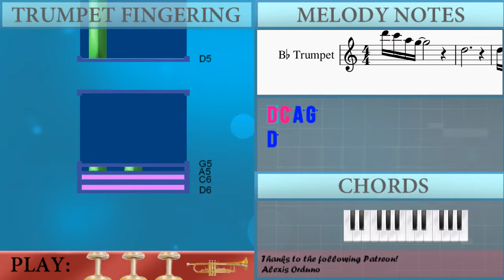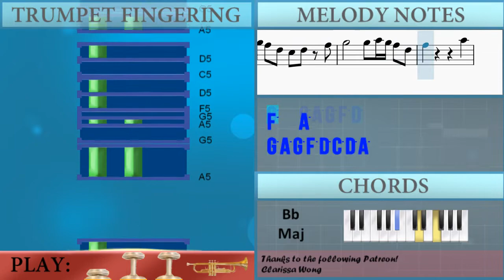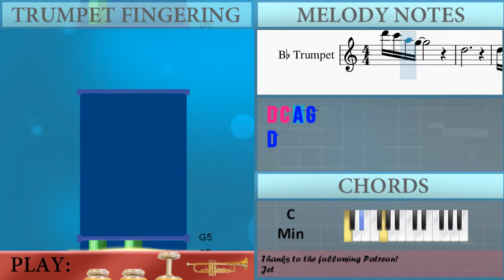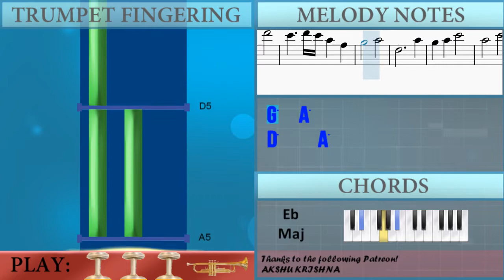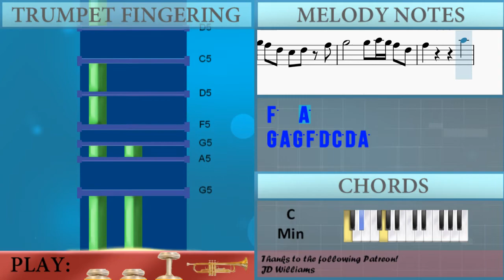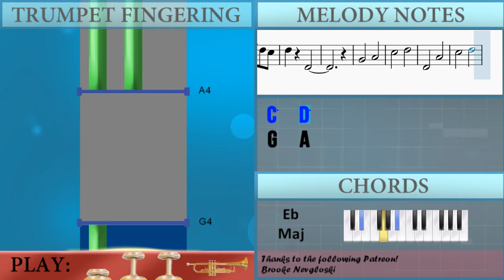How to play Rex Incognito (Genshin Impact) by Yu Peng Cheng on Trumpet (Tutorial)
Comment and let us know how the videos have helped you. It keeps us going! :)The easiest way to learn how to play Rex Incognito (Genshin Impact) by Yu Peng Cheng on the trumpet. It's a trumpet tutorial for Rex Incognito (Genshin Impact) by Yu Peng Cheng.

EasyMusicLesson teaches you to play the your favorite instrument, through easy and simple animation so that you too can learn how to play Rex Incognito (Genshin Impact) by Yu Peng Cheng on the trumpet easily. A trumpet tutorial with visual animation graphic.

Chords of Trumpet arrangement:
C Min   C Min   C Min   C Min   Eb Maj   F Dom 7   C Min   C Min
Eb Maj   F Dom 7   C Min   C Min   Eb Maj   F Dom 7   C Min
C Min   C Min   C Min   C Min   C Min   Eb Maj   F Dom 7   C Min
Ab Maj   Bb Maj   C Min   C Min 7   F Maj   G Min   C Min   C Min 7

Melody notes of Trumpet:
D5
D5 C5 A4 G4
D4
D6 C6 A5 G5
D5
D6
G4 A4
D4
D5
G4   A4
C5     G4
A4   D5
C5   D5 C5 A4 F4
G4   A4
D4     A4
G4 A4 C5
A4   C5 A4 G4 F4
G5   A5
C6     G5
A5   D6
C6   D6 C6 A5 F5
G5   A5
D5     A5
G5 A5 C6
A5   C6
D6
F5
A5 G5
A5 G5 F5 A5
G5   A5 G5 F5 A4
G4 A4 G4 F4 A4 G4 A4 G4 F4 A4
G4 A4 G4 F4 A4 G4 A4 G4 F4
G4   A4
C5     G4
A4   D5
G4   A4
D4     A4
D5   A5
G5 A5 G5 F5 D5 C5 D5 A5
G5 A5 G5 F5 D5 C5 D5 F5
G5   G5 A5 G5 F5 D5
F5   A5
G5 G5 F5 D5 C5
D5 D4
G4   A4
C5   D5
D4   A4
C5   D5
G4   A4
C5   D5
D4